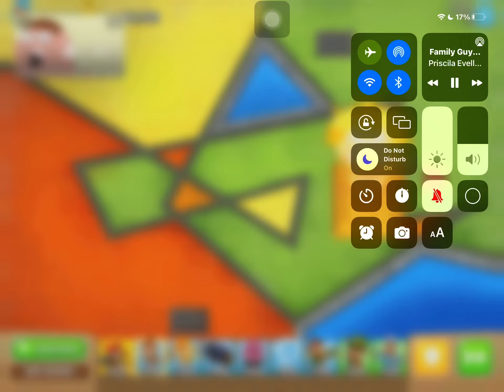they look similar